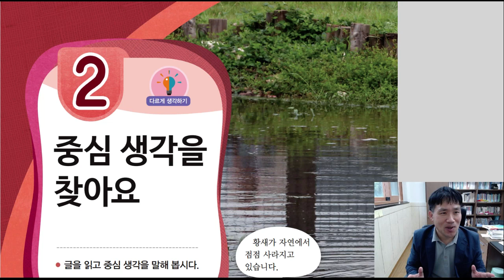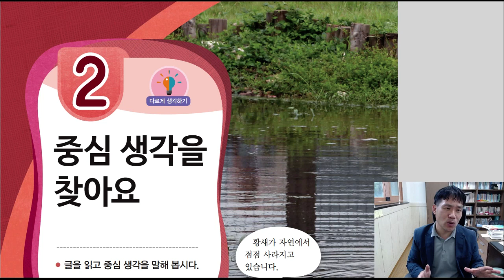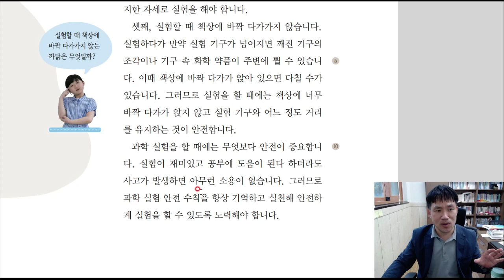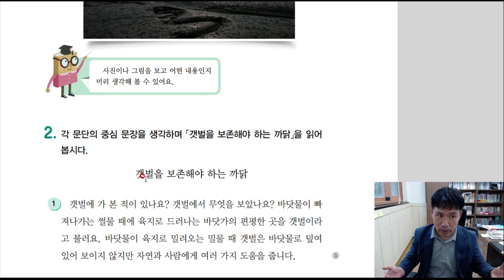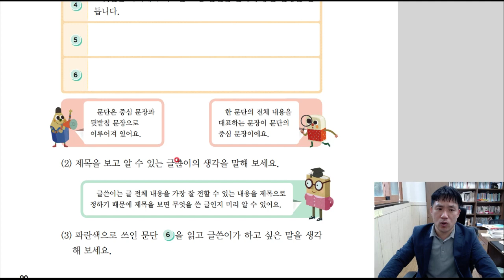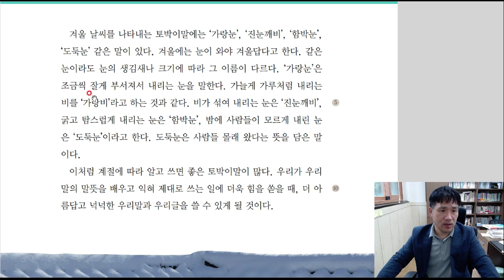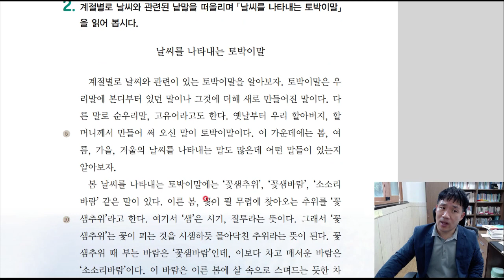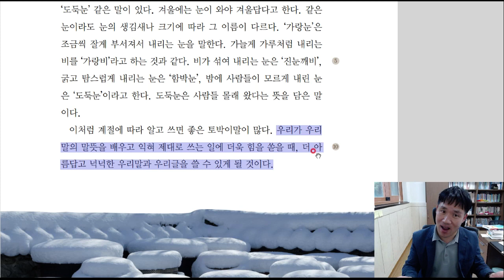중심생각찾기 지도하는 분들을 위하여/중심생각찾기(주제) 지도 교사/ 중심생각찾기 교과서 개발자 필독/중심생각찾기(주제) 지도하는 학부모님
중심생각찾기 지도에 관한 방법을 안내하는 영상입니다.